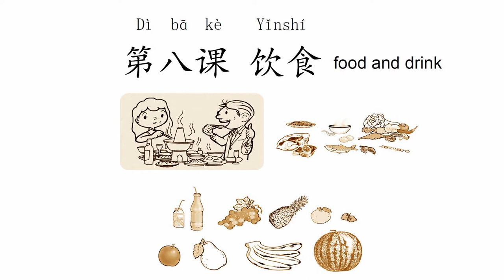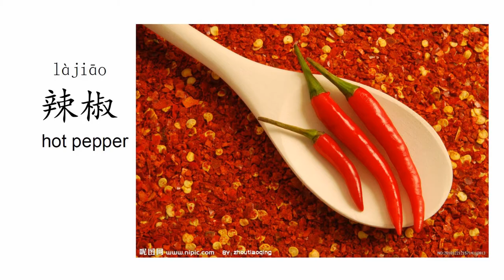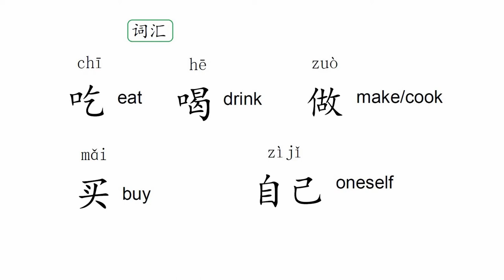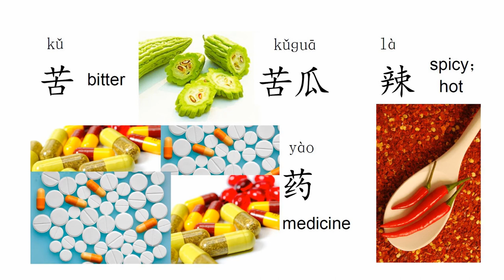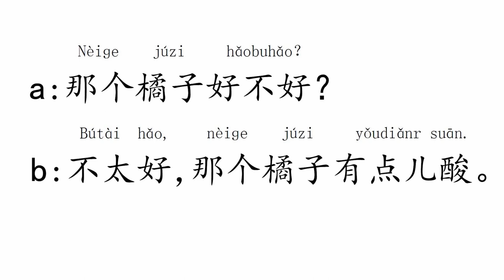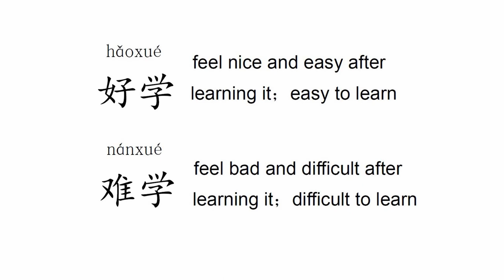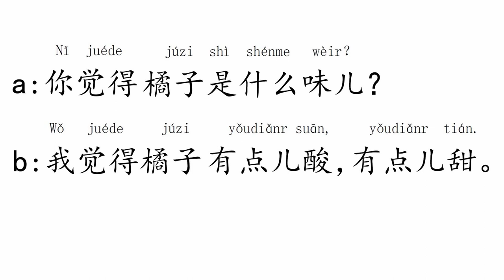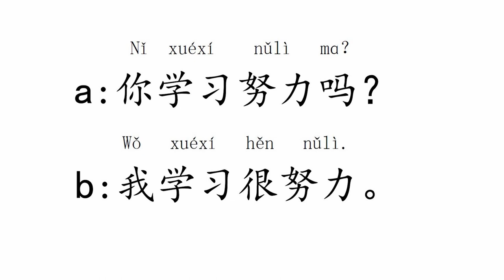Quick Chinese 1+1 Lesson 8 饮食 Food and Drink